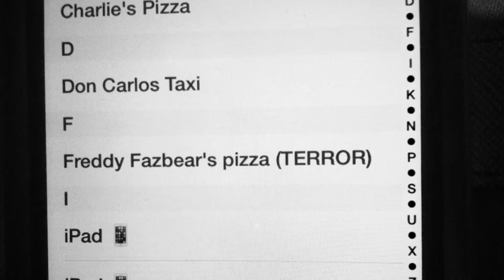FNAF es real?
Entreviste a la mama de mi amiga y me dijo que ella en 1983 iba al Freadbear's OMG!